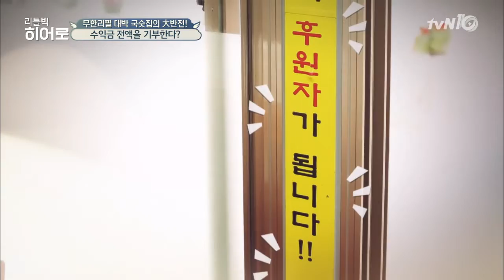대박 국숫집 사장님의 말 못할 속사정!